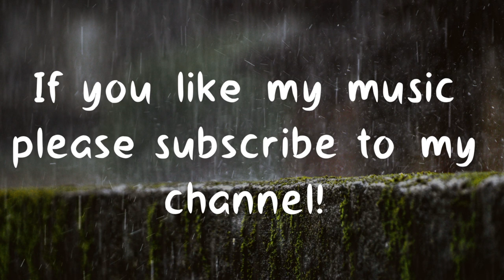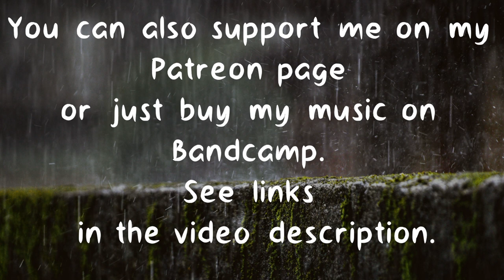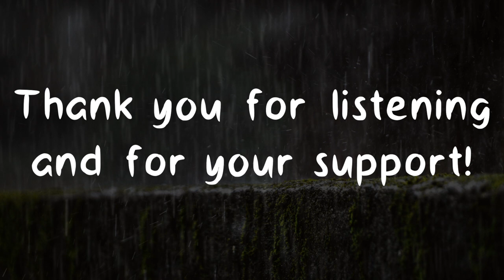Downpour - Sad Dramatic Music [FREE DOWNLOAD]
Today I got my new musical drama for you.
I worked on it for a long time and didn't know how to call it.
Meanwhile, the downpour outside the window, evoking even greater sadness, simply left me no choice.
Yes, I know We should never be discouraged.
After all, the downpour will soon pass and may it wash away all our sorrows and hardships!

● You can use this music track for any your project. Please, point me as music author (Keys of Moon Music) and just put the link of my YouTube channel or my SoundCloud page in the description on your video.

or
you can purchase this music track on BandCamp:

☺ Hello everyone!